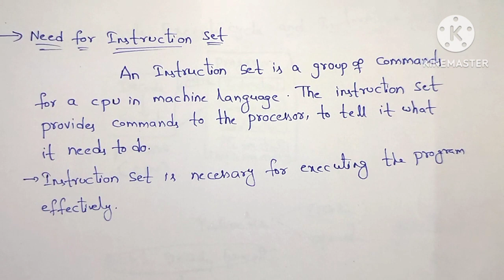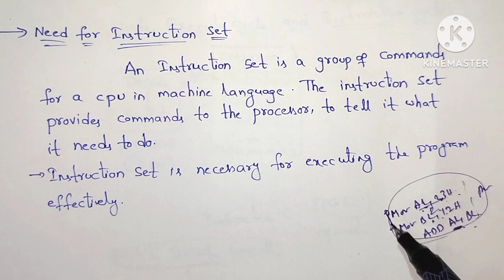Need for Instruction set in Telugu//Microprocessor/diploma/B.tech/ECE/pls subscribe for more videos